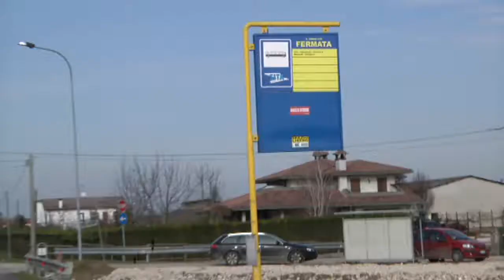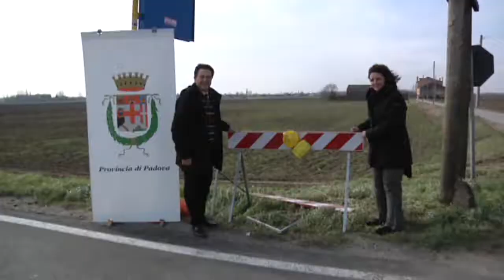Provinciale 48 ripristinata in tempi record